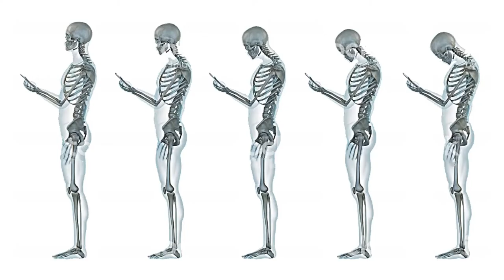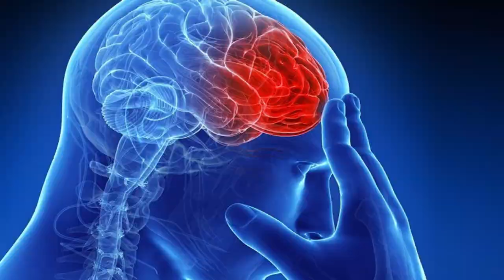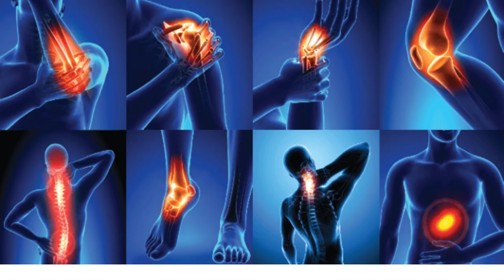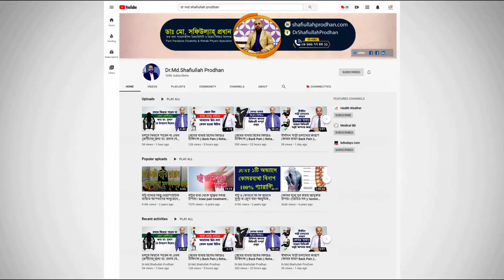ঘাড় ও কোমর ব্যথায় গুরুত্বপূর্ণ পরামর্শ জানুন || Neck Pain || Back Pain || Treatment